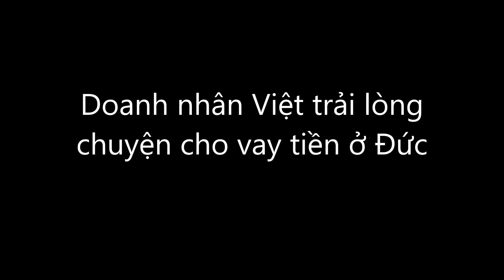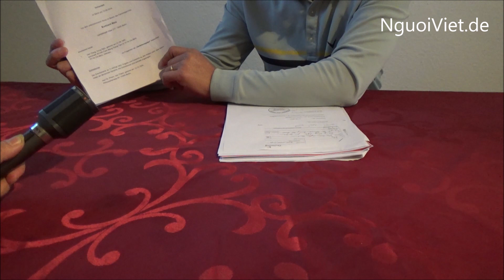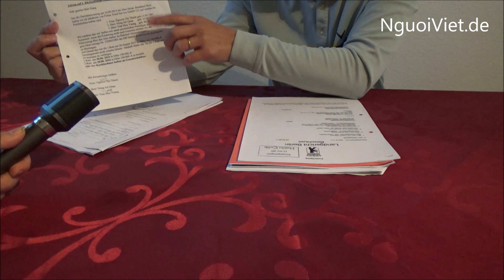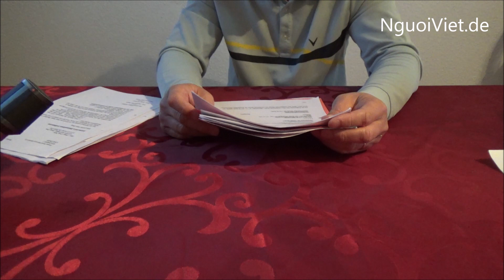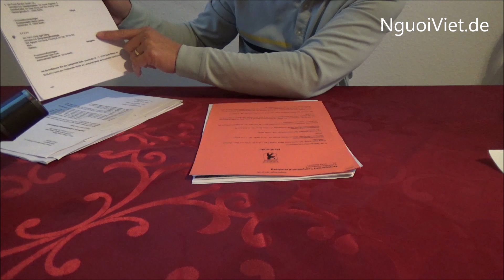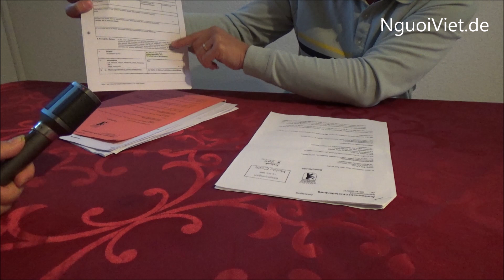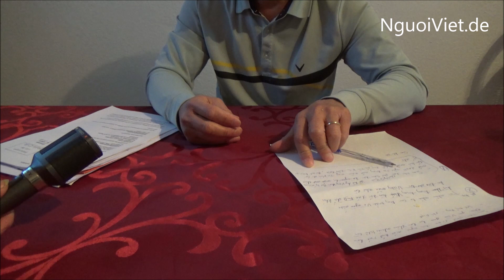NguoiViet.de - Doanh nhân Việt trải lòng chuyện cho vay tiền ở Đức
Từ nhiều tháng nay trong cộng đồng người Việt ở Berlin và CHLB Đức xuất hiện những chuyện lùm xùm liên quan đến một nữ doanh nhân người Việt đã từng được coi là có uy tín trong việc tìm rồi cho thuê hoặc bán lại những cửa hàng hoặc kios bán hàng ăn uống ở Berlin.